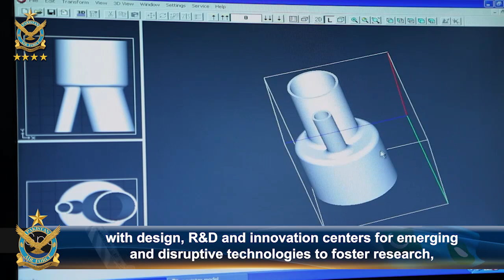CHAIRMAN JOINT CHIEFS OF STAFF COMMITTEE VISITS AIR HEADQUARTERS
General Sahir Shamshad Mirza, Chairman Joint Chiefs of Staff Committee, visited Air Headquarters, Islamabad today. On his arrival, the visiting dignitary was received by Air Chief Marshal Zaheer Ahmed Baber Sidhu, Chief of the Air Staff, Pakistan Air Force. Later, the Chairman Joint Chiefs of Staff Committee called on Air Chief in his office. Both the dignitaries discussed matters of professional interest and regional security situation.

The Air Chief briefed the visiting dignitary about various ongoing projects being carried out by Pakistan Air Force with special focus on modernization and development of indigenous capabilities. Sharing his overall vision for NASTP, the Air Chief said that "the National Aerospace Science and Technology Park is all set to become one of the best Aerospace, Cyber & IT Clusters in the world and will transform national landscape with design, R&D and innovation centers for emerging and disruptive technologies to foster research, innovation and development in aviation, space, IT and cyber technologies in order to accrue maximum social, economic, security and scientific dividends for the country." The Air Chief also reiterated the PAF's unwavering determination to work in close cooperation with the sister services to ensure a resilient and secure defence of Pakistan.

Chairman Joint Chiefs of Staff Committee appreciated the advancement of PAF under the current leadership through the induction of cutting edge niche and disruptive technologies in Cyber, Aerospace and Artificial Intelligence domains. He admired the revamping of training by PAF to produce well-equipped and skillful work force to cope up with modern day challenges of aerial defence and national security. General Sahir Shamshad Mirza also lauded the level of motivation of PAF personnel and expressed his confidence in the operational preparedness of Pakistan Air Force.